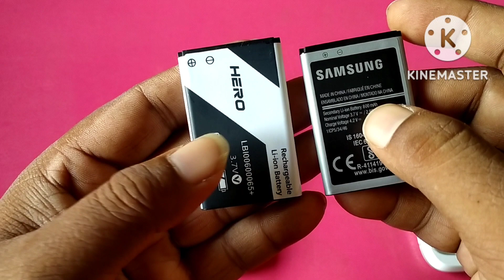Samsung Guru 1200 vs Lava Hero 600i full comparison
दोस्तों आज हम Samsung Guru 1200 और Lava Hero 600i की Unboxing और Comparison कर रहें है,